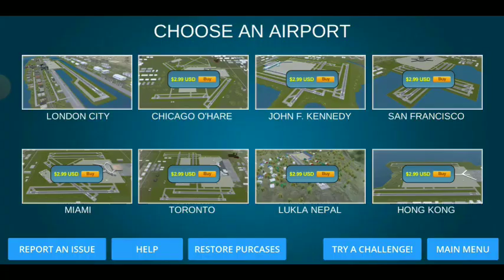Plane control karna is very hard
Plane drive karna is very hard